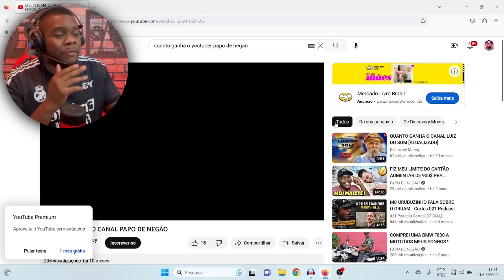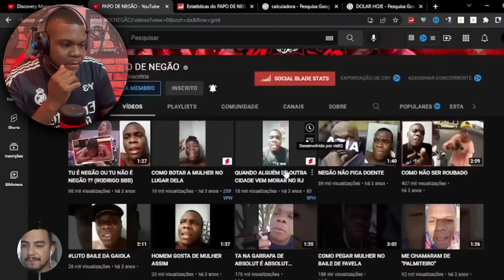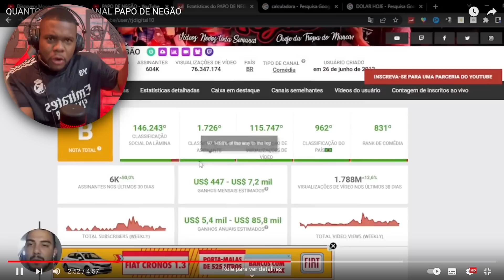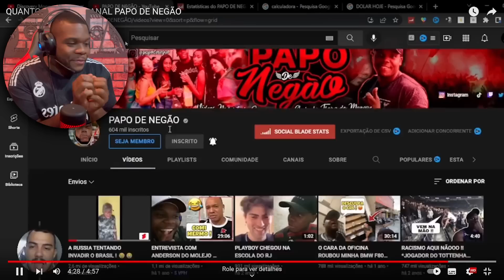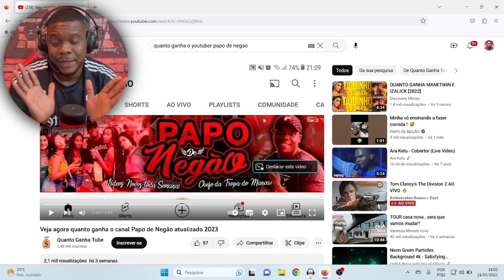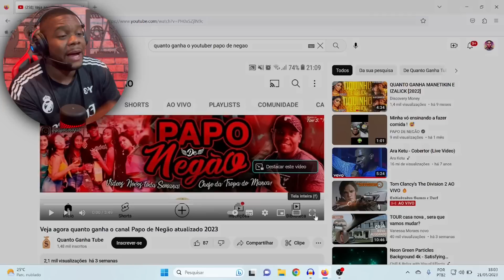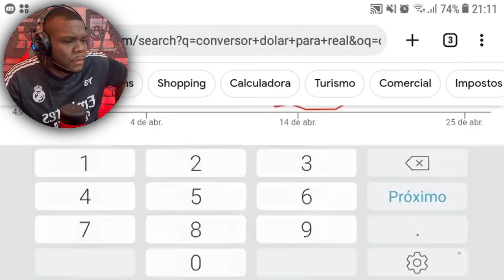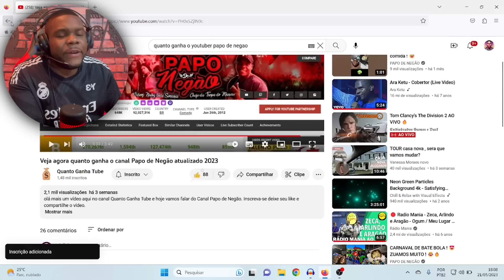PAPO DE NEGÃO reagindo "QUANTO GANHA O PAPO DE NEGÃO" ! 😂💲